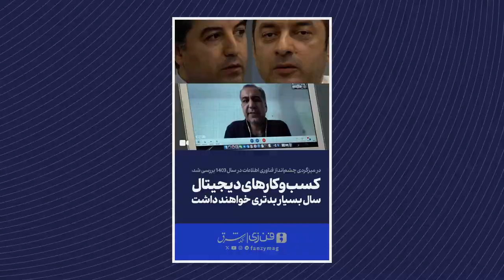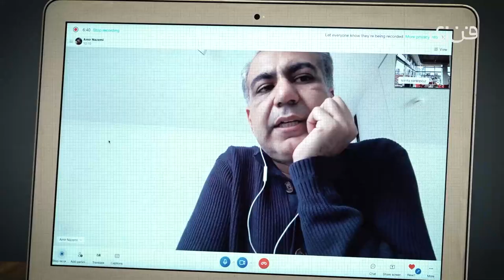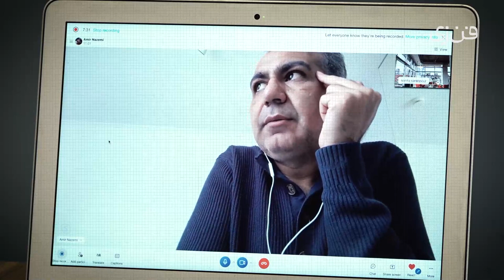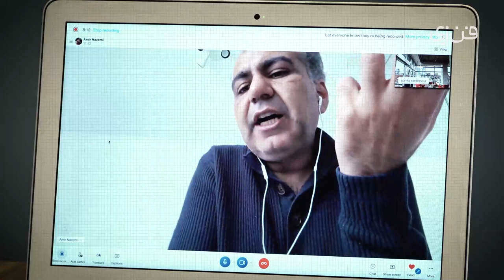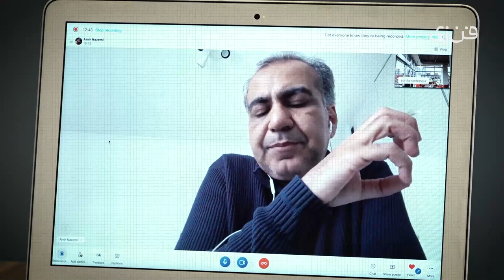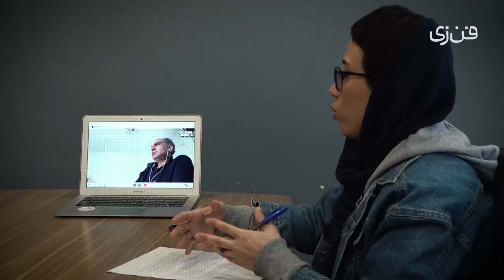آینده کسب‌وکارهای دیجیتال در سال ۱۴۰۳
در میزگردی چشم‌انداز فناوری اطلاعات در سال ۱۴۰۳ بررسی شد
کسب‌وکارهای دیجیتال سال بسیار بدتری خواهند داشت

نبود سرمایه و نیروی انسانی دو معضل جدی بود که در سال ۱۴۰۲ کسب‌وکارهای فعال در حوزه فناوری اطلاعات با آن دست‌وپنجه نرم‌ کردند. این فشار به گفته کارشناسان روی کسب‌وکارهای دیجیتال بیشتر هم بوده است. در میزگردی که با موضوع «بررسی چشم‌انداز فناوری اطلاعات در سال ۱۴۰۳» با حضور امیر ناظمی، پژوهشگر و معاون سابق وزیر ارتباطات دولت دوازدهم، نیما نامداری، مدیرعامل کارنامه و کیوان جامه‌بزرگ، معاون توسعه راهبردی هلدینگ فناپ برگزار کردیم، آنها سال ۱۴۰۳ را حداقل برای کسب‌وکارهای دیجیتال یا استارتاپ‌ها سال خوبی نمی‌دانند و معتقدند اگر سیاست‌گذاری‌ها و نگاه دولت به این نوع کسب‌وکارها همچنان همراه با تهدید باشد، نمی‌توان شاهد بهبودی در روند توسعه و رشد این فعالان بود.